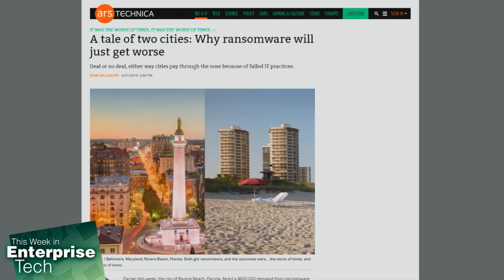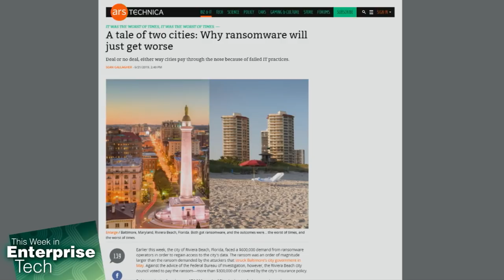Ransomware Recovery Plans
Ransomware attacks have become more targeted and expensive, yet many organizations still do not have a ransomware disaster recovery plan.

Hosts: Louis Maresca, Brian Chee, Curt Franklin, Brian McHenry